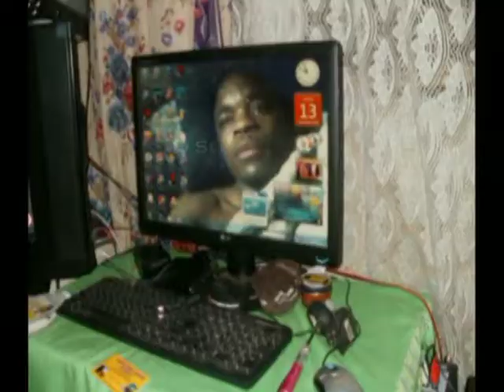Sthembiso SE Zungu